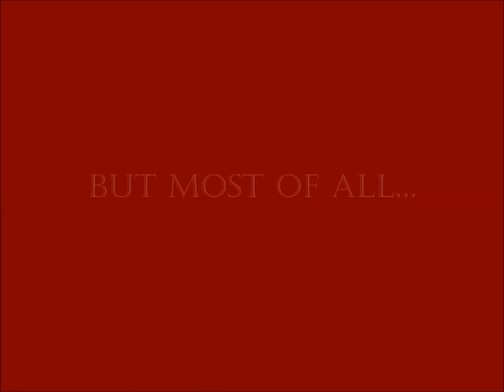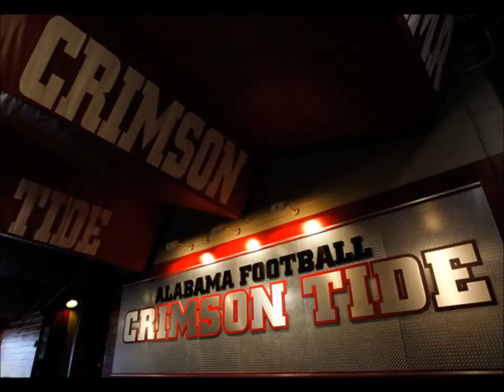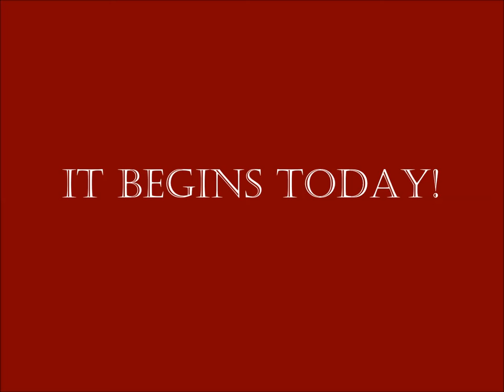LEGENDARY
For all the Alabama Football fans! It's time to get ready to ROLL in 2013.